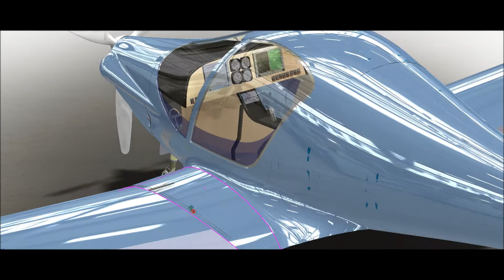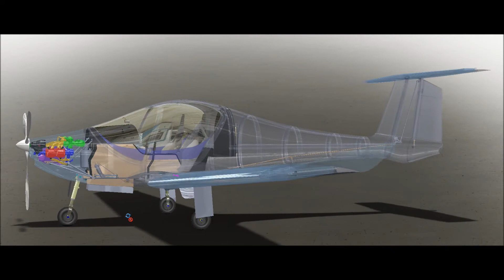SkyDreamer - Concept Light Sport Aircraft Design